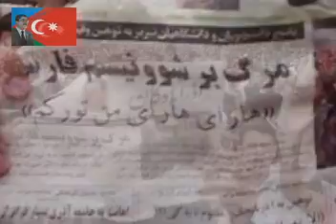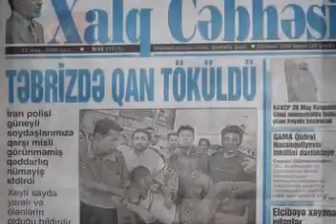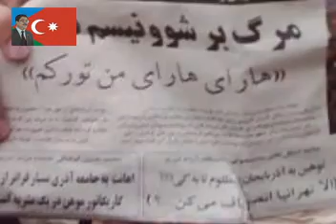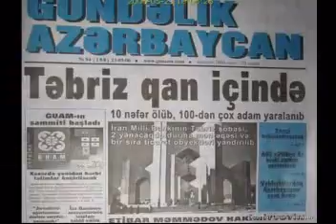روزنامه ایران در آتس خشم ترکان Tebriz TURKs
مهاجرت ترک ها به آذربایجان نه درقرن سوم ویا پنجم هجری بلکه از دوران قبل ازمیلاد مسیح آغاز گردیده ودر دوران ظهور اسلام ، این خطه ترک نشین بوده است.لازم است که درباره تاریخ وچگونگی مهاجرت ترک ها به کتاب «تاریخ زبان ولهجه های ترکی » نوشته دکتر جواد هیئت که اثرش را با استفاده از منابع دست اول بی طرف تالیف کرده مراجعه کنیم تا ببینیم ماجرا از چه قرار بوده است :« به نا به نوشته هرودت اولین مهاجرت اقوام ترک به آذربایجان درقرن هفتم قبل از میلاد به قولی با مهاجرت سکا ها (اسکیت ها) شروع می شود. مهاجرت های بعدی درقرن های چهارم وپنجم میلادی با آمدن هون ها صورت گرفته است. در منابع ارمنی از هون های سفی به نام خیلندورک یا خیلنتورک یاد شده (مارکوارت  ایرانشهر- ص96) وشهر بلاساغون درمغان جنوبی مرکز آنها بوده است (بلاساغون نام یکی از شهرهای ترکستان شرقی نیز هست )ترکان قدیم بلغارها،خزرها ، آغاچری وسابیرها که به اروپای شرقی هم مهاجرت کردند به آذربایجان آمدند ودراینجا هم سکونت نمودند مورخین ارمنی از این مهاجرت ها به تفصیل یاد نموده اند (آباس کاتینا، موسی خرن)آغاچری ها از اقوام خزر محسوب می شوند درسال 460م و8سال بعد از آن ها ساغورها (اویغورهای زرد) به جنوب قفقاز آمدند و درسال 488 با ساسانیان به نبرد برخاستند. نام آغاچری ها دردوران های بعدی مثلا درحمله هلاکوخان به قلعه الموت در تواریخ آمده وگاهی هم به شکل قاچارثبت شده است.
رئیس سابیرها آمبازوک در سال 508 با قباد پدرانوشیروان جنگ کرد ولی فرزندانش با او پیمان بستند وعلیه روم جنگیدند. در سال های 516-515 میلادی ،ارمنستان را اشغال کردند وتا قونیه پیش رفتند به طور کلی تا پایان سلطنت قباد ، آران وگرجستان ومنطقه شمال آذربایجان در دست خزرها واقوام نزدیک آنها بودازاین جهت به این مناطق کشور خزر ها نیز گفته اند (بلاذری194،طبری،ابن خردادبه، تاریخ یعقوبی ) وشهر قباله مرکز اینها بوده است.
در زمان انوشیروان نیز عده ای از اقوام ترک درآذربایجان اسکان داده شدند درحمله اعراب عده ساکنین ترک زبان این منطقه قابل توجه بود . روایت وهب ابن منبه درکتاب«التیجان» ابن هشام چاپ حیدرآباد مؤید این مدعاست دراین کتاب آمده است که روزی معاویه از مشاور خود عبید بن ساریه پرسید آذربایجان چیست،  عبید در جواب گفت اینجا از قدیم کشور(سرزمین) ترکان بود.